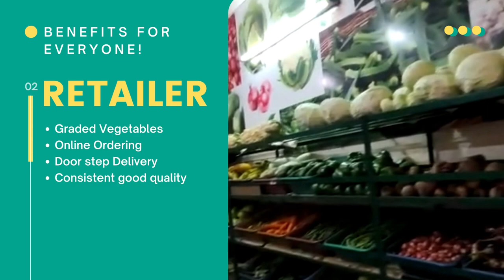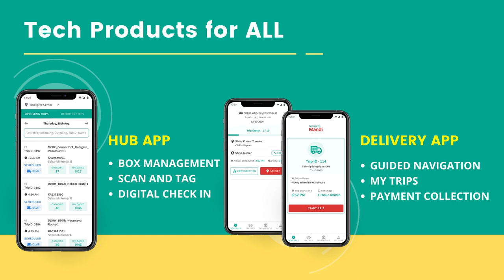farmersMandi | Digitizing the Agriculture Supply Chain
farmersMandi started off with an idea to build world-class quality tech products to enable everyone in the agriculture supply chain ecosystem. Bettering their scale, efficiency and ease of operations is at the heart of our day to day activities. With this vision and tech at our core, we started building products to improve the life of farmers, retailers, collection agents, market managers and delivery agents.